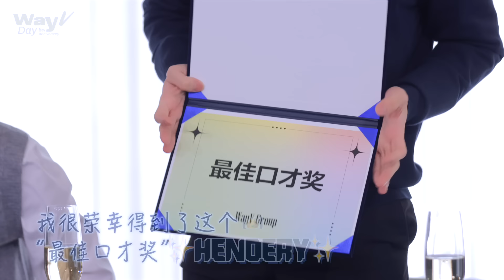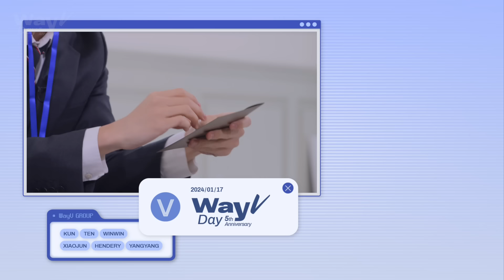Let’s create a better future together🤝💚 | WayV 5th Anniversary